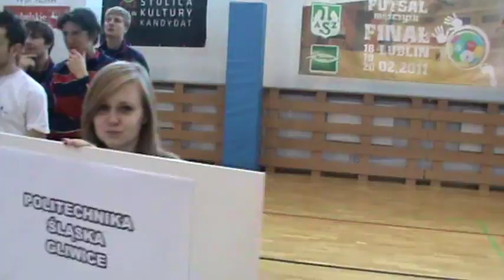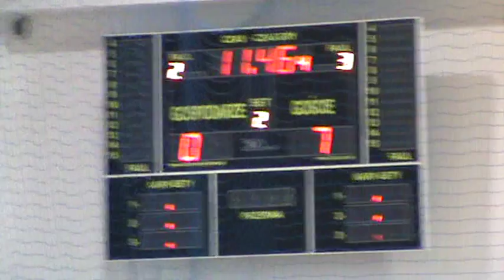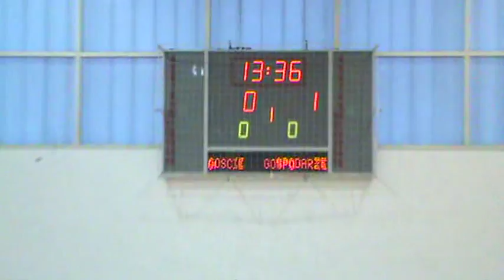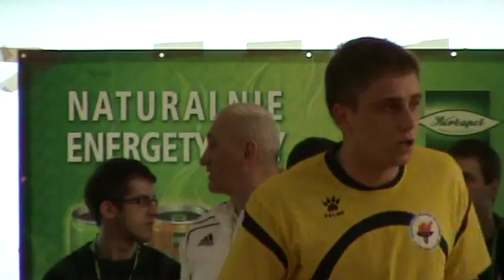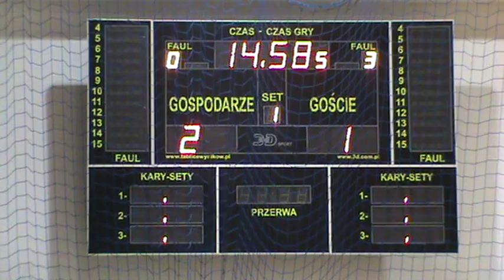AMP Finał Futsal Mężczyzn Lublin 2011. cz1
finały Akademickich Mistrzostw Polski w futsalu mężczyzn; Lublin 18-20 Lutego 2011; część pierwsza filmu